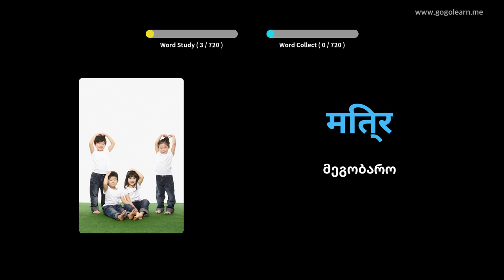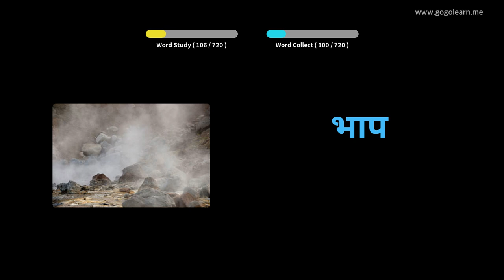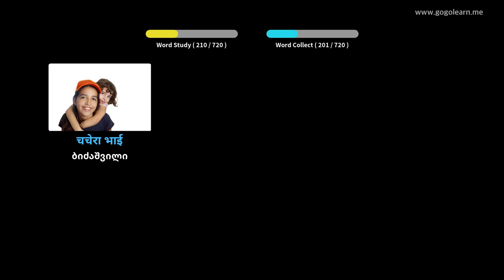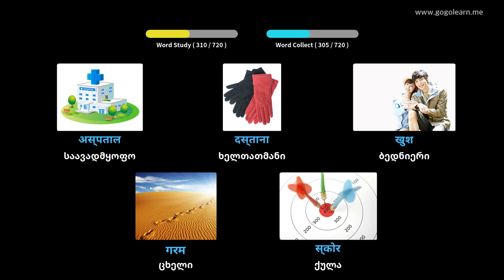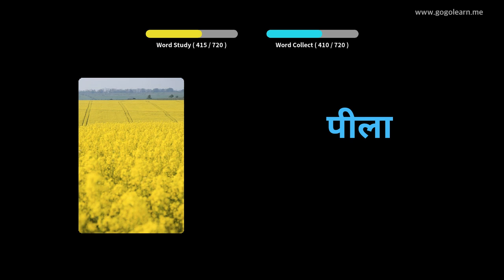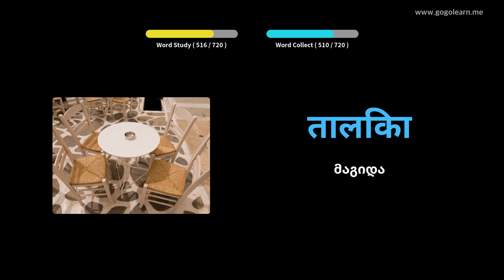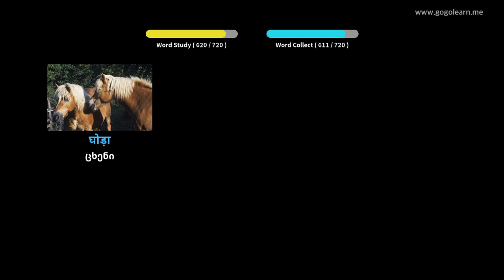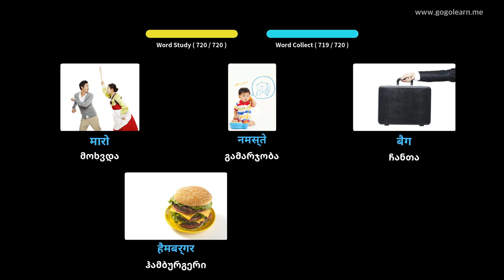ჰინდი ლექსიკის შვილები | Golearn